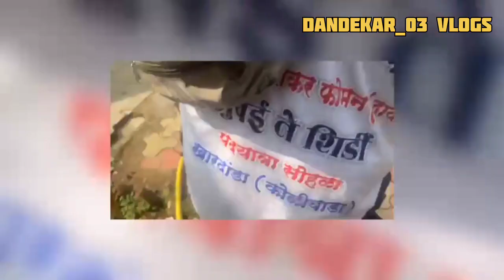2 day of Sai palki 🛐🌺❤️🙏